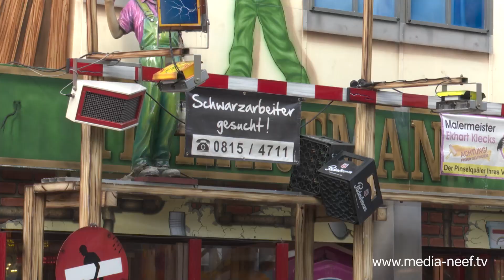Maimarkt Simmern 2022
Seit Donnerstag dem 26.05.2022 ist das größte Volksfest des Vorderhunsrücks wieder für Sie geöffnet. Noch bis Montag den 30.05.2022 bis 12:00 Uhr haben Sie die Möglichkeit den „Simmerner Maimarkt“ zu besuchen.  In dem Video können Sie sich einen kleinen Überblick verschaffen, viel Spaß!